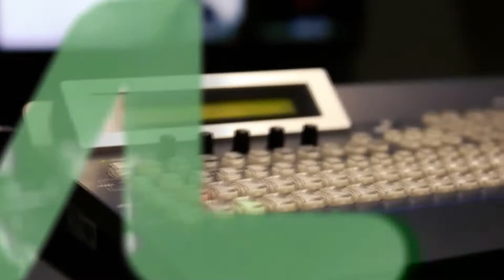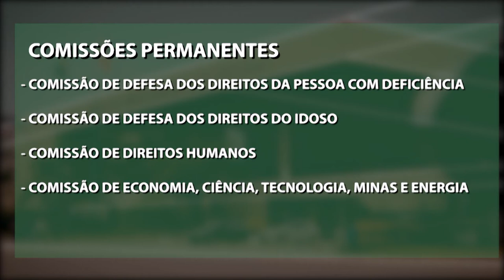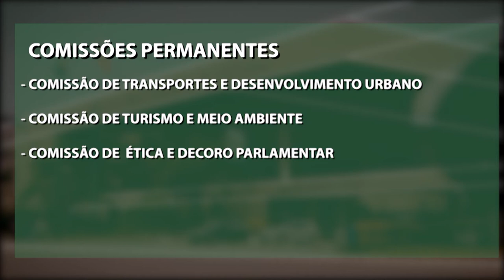Redação TVAL - 18/02/21